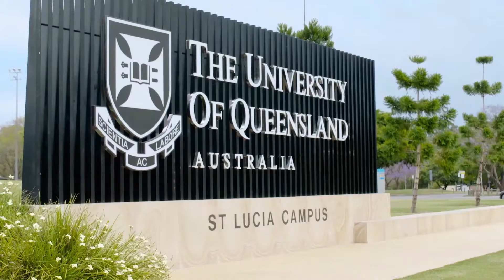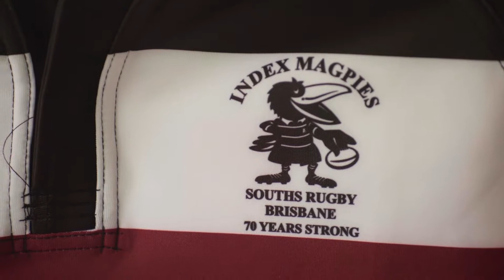15 years of world-class MND research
Ross Maclean was QBI's first philanthropic donor, and it is from his initial generosity that we are launching clinical trials next year for a drug treatment for MND.